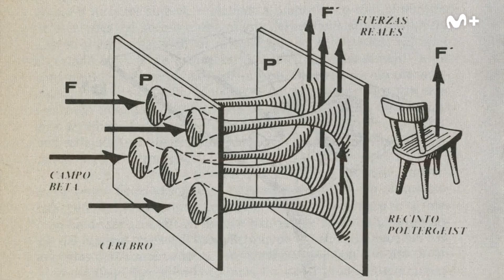UMMO: Desmontando a Jordán Peña | #0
Aluche. 1966. Una luz blanca irrumpe en el cielo del sur de Madrid y un hombre, José Luis Jordán Peña, es testigo de uno de los avistamientos de ovnis con mayor difusión mediática en España. Así arranca 'Ummo', la nueva producción original de no ficción Movistar Plus+ en colaboración con LaCima Entertainment, que analiza el mayor caso de ovnis de nuestro país.

Esta serie documental de tres episodios explica qué fue UMMO, la repercusión que tuvo en medios de comunicación nacionales e internacionales desde los años 60 y sus consecuencias hasta hoy. Una historia en la que, además de platillos volantes se mezclaron, nazis, sectas, hipnotistas y experimentos de control social.

Periodistas como Juan Ramón Lucas, Andrés Aberasturi o Rosa María Mateo; expertos en el caso UMMO como Eduardo Bravo o José Juan Montejo; el director de cine Nacho Vigalondo; Maite Jordán, la hija de José Luis Jordán Peña (y personaje central de esta historia) o víctimas como Mercedes Carrasco participan con su testimonio en esta producción que, además de exponer y contextualizar los hechos históricos que rodearon este fenómeno, se acerca al papel que los medios de comunicación tuvieron en su difusión.

Los programas completos de Movistar Plus+, lo mejor del deporte, un estreno de cine al día y series originales e internacionales están disponibles en Movistar Plus+, seas del operador que seas, por 9,99€ al mes.